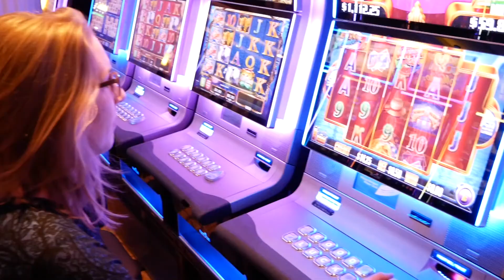Sutton Referral Cruise 2019 on the Celebrity Equinox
Jake and I had such a great time on the Celebrity Equinox!
Here's a quick video of our trip.

Check out the Sutton Referral Cruise 2019 blog post on our

Jake and Rachel Russell
Sutton Group Lakefront Realty 2002 LTD